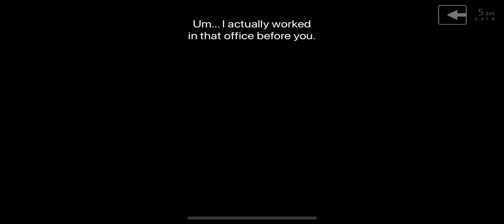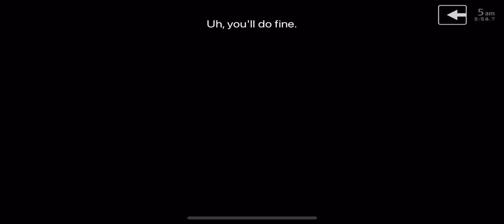I BEAT MY HIGH SCORE, GOT A NEW OFFICE, AND NEW CUTSCENE in FNaF: UCN